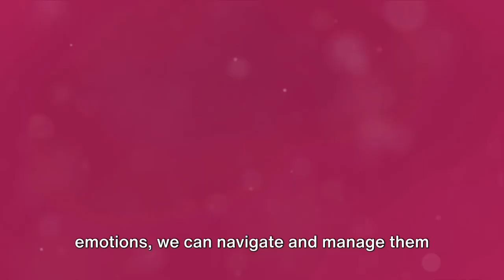Understanding Ourselves: The Power of Self-Awareness 🌟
In our life’s journey, self-awareness stands as a pivotal tool. It’s the conscious understanding of our own character, emotions, motives, and desires. So, why is self-awareness crucial?

It’s the bedrock of personal growth, helping us recognize our strengths and areas for improvement. Think of it as a mirror reflecting our inner world, inviting honest self-evaluation.

Self-awareness also boosts emotional intelligence. By grasping our own emotions, we manage them better, leading to healthier relationships. Understanding ourselves paves the way for empathy and better connections with others.

How do we cultivate this vital skill? Start with introspection. Regularly ask yourself reflective questions like:

 1.What emotions am I feeling right now, and why?’
 2.What are my strengths, and how can I use them today?’
 3.In what areas do I need to grow, and what steps can I take?’
 4.How do my actions and decisions align with my core values?’
 5.What triggers negative emotions in me, and how can I respond constructively?’

Remember, self-awareness isn’t about reaching perfection. It’s about recognizing and growing from our imperfections. It’s a continuous journey that brings us closer to our authentic selves and enriches our interactions with the world.

So, take a moment today for self-reflection. You might discover new depths in yourself.

Follow me 👉🏽Snapchat (jeaninedusabe)

The Forever Opportunity👇🏽

This may be what you've been looking for!
Starting a business with Forever gives you the potential to earn an additional income stream, have time to manage your life according to your schedule, and have the flexibility to work as many hours as you'd like.

Working anywhere is a true blessing in the modern world. The freedom to choose your workspace, whether it's a cozy cafe, a sunlit park bench, or your favorite corner at home, adds a touch of magic to your daily grind. It fosters creativity, flexibility, and a sense of adventure in your work life. Embrace the beauty of remote work and savor the freedom it offers! ✨